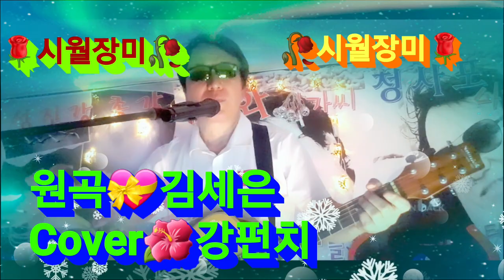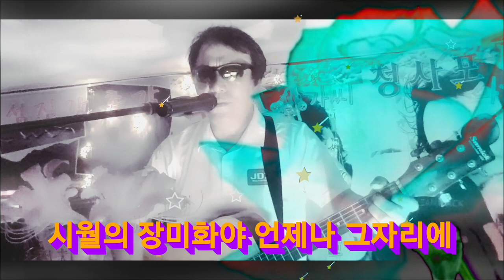원곡김세은 시월장미 Cover강펀치ㅡ강펀치Tv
💝김세은가수의 💖2집앨범에
강광규🥀작곡
강광규🥀작사
양승환🥀편곡으로 발표가되어진 곡입니다
김세은가수의 2집에는 섬진강총각 고마운당신 시월장미 내가슴의비 주옥같은 노래가 있습니다 많은 사랑부탁드립니다 💝